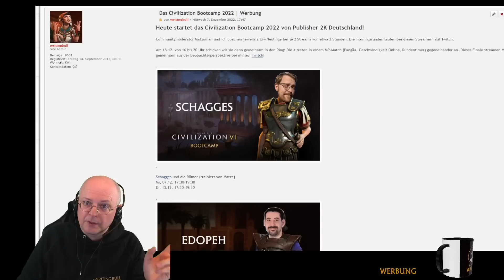Civilization Bootcamp: WB coacht Maty (01) [Deutsch] [Werbung]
Das Civilization VI Bootcamp! WB und Matzoman coachen die Twitch-Streamer Edopeh, Maty, Schagges und Thunny und schicken sie am 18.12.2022 ab 16 Uhr in ein MP-Battle Mehr Infos ► Maty auf Twitch ► Playlist Bootcamp ► Spiel bei Gamesplanet (*) ► Code WBPLUS für ASUS-Produkte